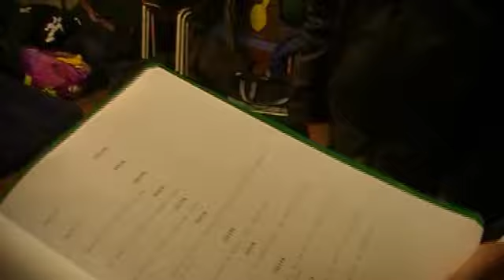Making Entropie 01 - Aankomst en Avondmaal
Vrijdag 18 Februari 2011, 15:30 t/m 19:00. De Cast & Crew van Entropie druppelt langzaam maar zeker Blokhut de Hoef in Gemert binnen. We orienteren ons op het gebouw, de nieuwe mensen en de apparatuur waarna we onze AH stoommaaltijd naar binnen werken.